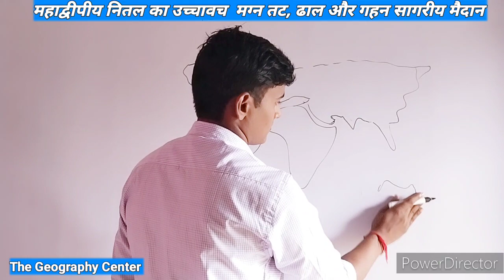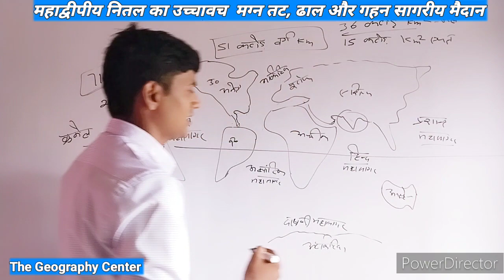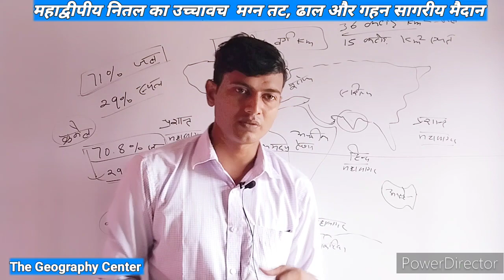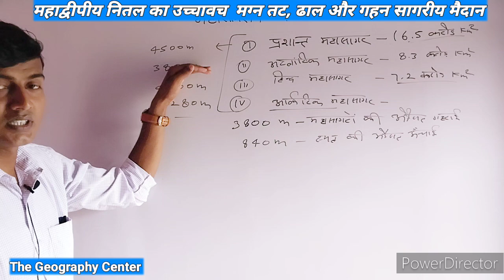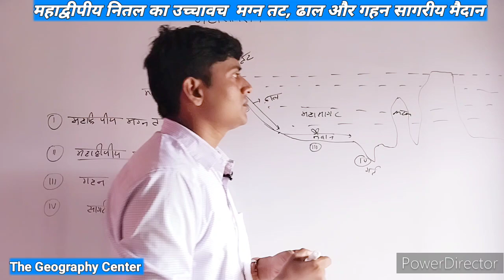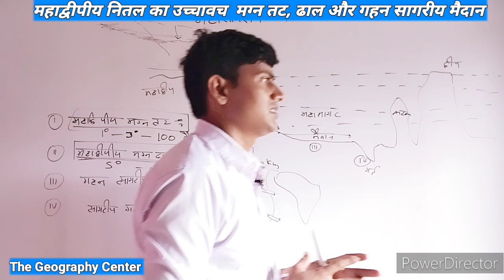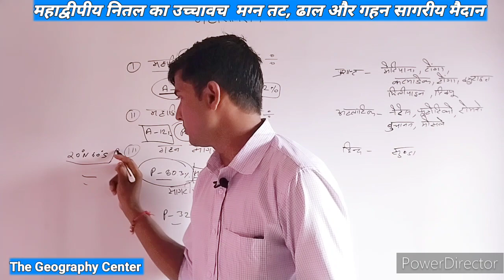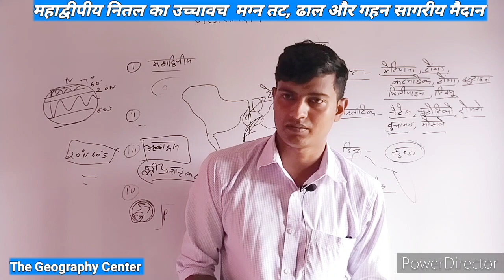महासागरीय नितल का उच्चावच | भौतिक भूगोल | 1st Semester | समुद्र विज्ञान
हमारे चैनल से जुड़कर अपनी उम्मीदों को पंख दें। भूगोल से संबंधित सभी टॉपिक और विषयों पर जानकारी के लिए हमसे जुडें। The Geography Center का मकसद फ्री शिक्षा मुहैया कराना है यूट्यूब के माध्यम से ताकि हर कोई भूगोल की अपनी तैयारी पुख्ता कर सके। भौतिक भूगोल, आर्थिक भूगोल, भौगोलिक चिंतन, जनसंख्या भूगोल , मानव भूगोल, कृषि भूगोल , नगरीय भूगोल , अधिवास भूगोल आदि सभी विषयो का विस्तृत अध्ययन हमारे इस चैनल पर कराया जाएगा। नदी घाटी , हिमानी , पवन , सागर, महासागर , स्थलाकृति , घर , प्रतिरूप, अपवाह , सिद्धांत , परिकल्पना आदि का विस्तृत अध्ययन।

Geography 🎯 NET/JRF/PGT/TGT/GIC
Education  for Lovely Geography 🌎❤️

सभी जानकारियों के लिए। हमसे जुड़ने के लिए धन्यवाद